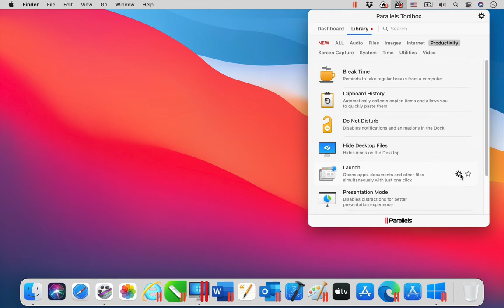Parallels Toolbox for Mac - Launch Multiple Apps, Documents and Files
The tool Launch is one of the 40+ tools that are included in Parallels Toolbox for Mac. ► Try it for free

With Launch, open any collection of applications, documents, or other files simultaneously with just one click.